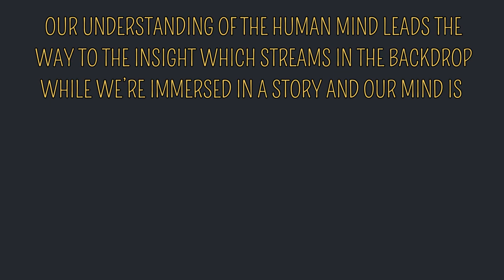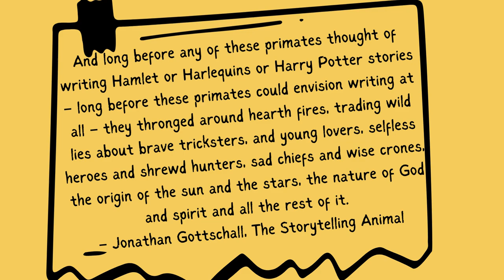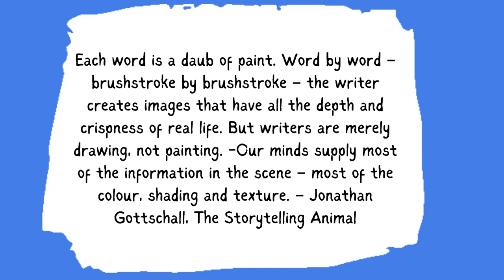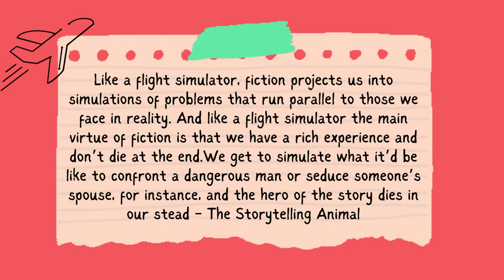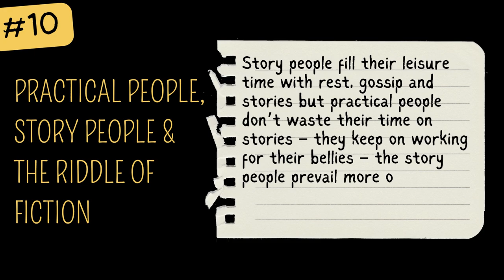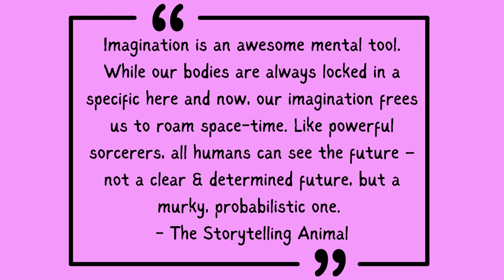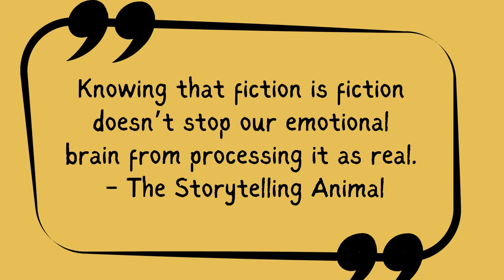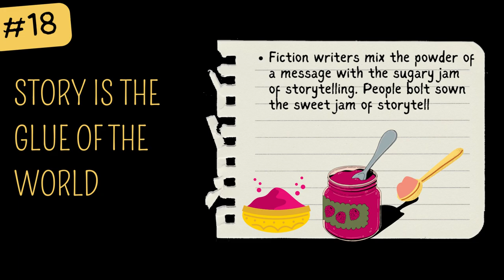📚Animated Book Review - The Storytelling Animal by Jonathan Gottschall & 18 Pointers from the Book!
📚Animated Book Review - The Storytelling Animal by Jonathan Gottschall & 18 Pointers from the Book! | Neha's Notebook